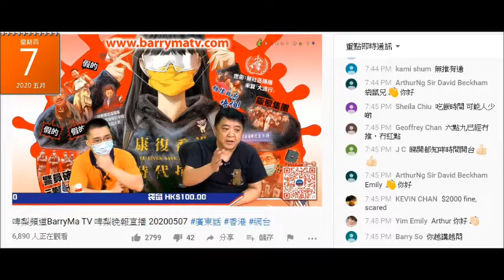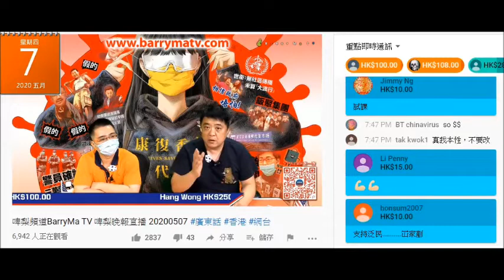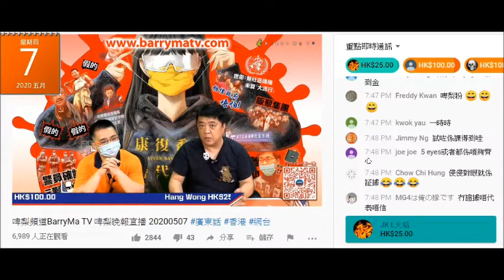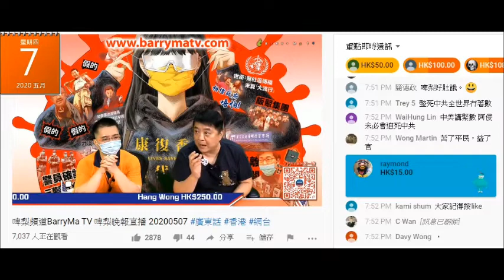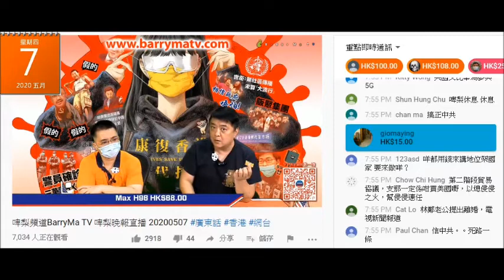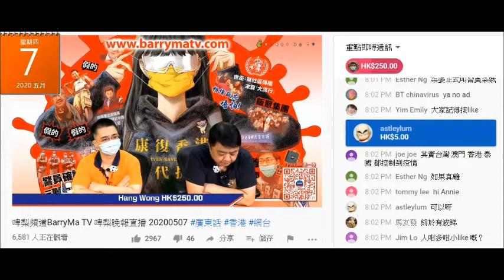20200507 啤梨晚報撚屌馬健賢+廢撚柒閪蟲林匡正呃腦殘課金鳩吹有腦殘話俾到其他網台課金但俾唔到佢哋，吸咗成堆腦殘仆出嚟證明自己腦殘。2020年啤梨晚報腦殘霸主由袋鼠獲勝